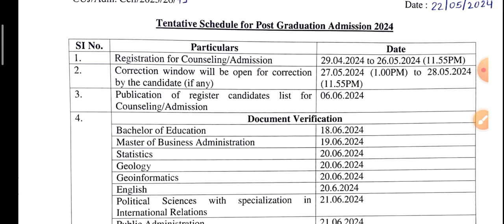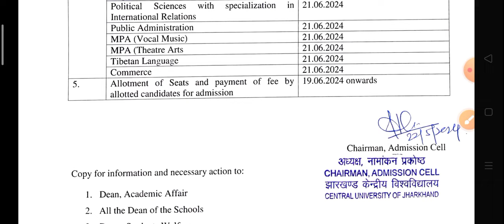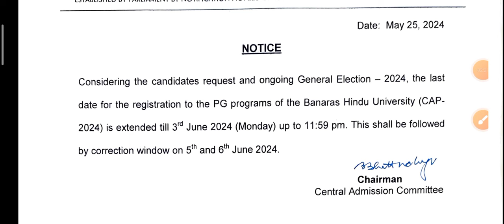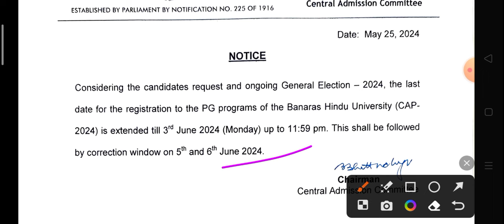cuet pg 2+ University counselling update Low marks University cug merit list update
2024

CUET PG एक और University ने जारी किया merit list बहुत कम गया कट ऑफ देखिए

central university of Himachal Pradesh PG cut off 2024

cuet pg university list
cuet pg university list 2024
cuet pg university list malayalam
cuet pg university list for mba
how to check cuet pg university list
coqp12 cuet pg university list
cuet pg agriculture university list
cuet pg agriculture university list 2024
cuet pg agriculture government university list
cuet pg llb university list
cuet pg all university list
cuet pg 2024 application form university list
cuet pg best university
cuet pg university selection
cuet pg college list for mba
cuet pg college list for mca
cuet pg top universities
cuet pg state university
top universities in cuet pg
cuet pg college list mba
cuet pg mba university list
university under cuet pg 2024
cuet pg political science university list
cuet pg top 10 university
cuet pg all university
cuet pg college list
cuet pg college list 2024 for mba
cuet pg mca college list 2024
cuet pg llb college list 2024